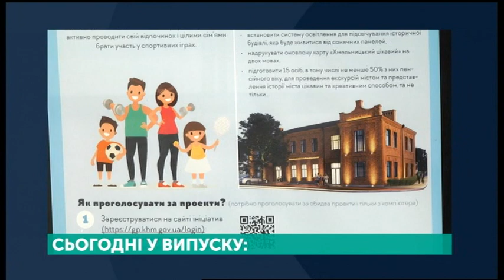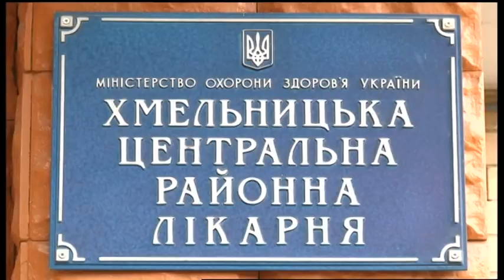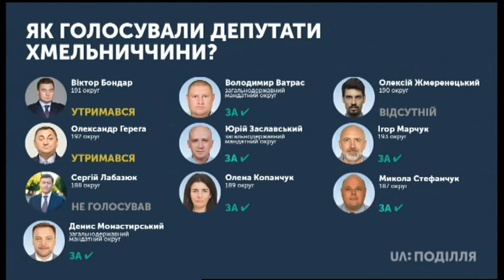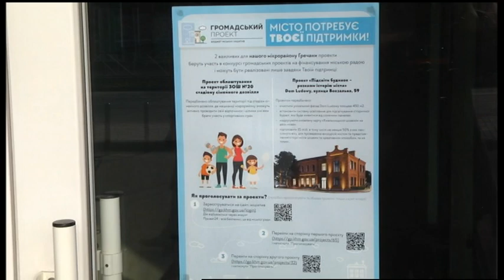13.11.2019. Новини. 20:30